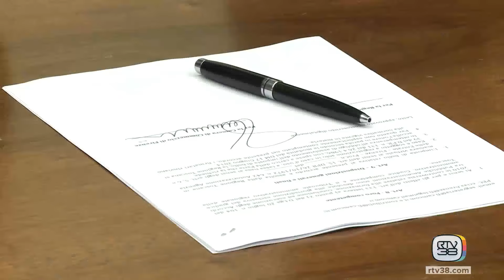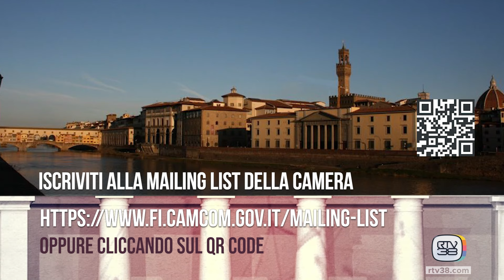Casa delle imprese 13a puntata 19 aprile 2024 - Nuove risorse per le aziende alluvionate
Due bandi per aiutare le imprese colpite dall'alluvione dello scorso mese di novembre con una dotazione complessiva di 10,3 milioni di euro. Nella somma rientrano, in virtù di un accordo di
collaborazione sottoscritto con la Regione,  1,5 milioni provenienti dalla Camera di commercio di Firenze, grazie al fondo di perequazione per le calamità naturali di Unioncamere e al contributo
della Camera di Commercio di Roma. I due bandi sono stati presentati a Palazzo Strozzi sacrati sede della Giunta regionale della Toscana.
Intervista a leonardo Bassilichi, presidente della Camera di commercio di Firenze